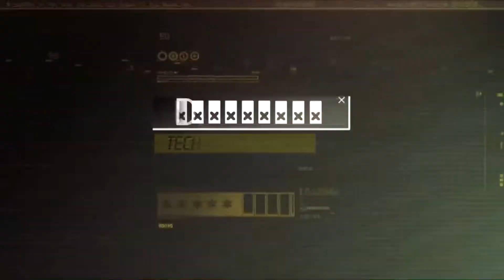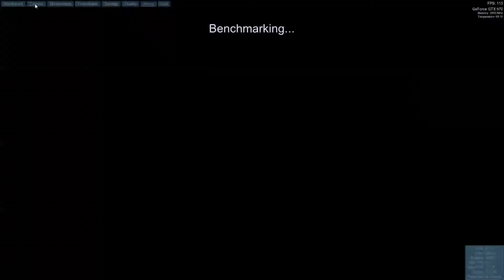Unigine Heaven Benchmark: MSI GeForce GTX 970 Gaming 4G Graphics Card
Hello Youtube,

Benchmarking the MSI GTX 970 4G using Unigine Heaven Benchmark.
Computer Build Parts List.
Tessalation Normal
FPS:
60.5
Score:
1523
Min FPS:
27.0
Max FPS:
114.7

System
Platform: Windows NT 6.2 (build 9200) 64bit
CPU model: Intel(R) Core(TM) i7-4790K CPU @ 4.00GHz (4000MHz) x4
GPU model: NVIDIA GeForce GTX 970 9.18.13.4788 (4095MB) x1

Settings
Render: Direct3D11
Mode: 1920x1080 8xAA fullscreen
Preset Custom
Quality Ultra
Tessellation: Normal
2nd Benchmark Tessellation Extreme
FPS:
52.7
Score:
1328
Min FPS:
23.7
Max FPS:
113.5

Settings
Render: Direct3D11
Preset Custom
Quality Ultra
Tessellation: Extreme